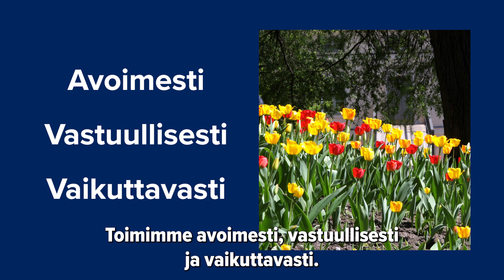TEM:n ja hallinnonalan strategia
Työ- ja elinkeinoministeriö ja sen hallinnonala luovat edellytyksiä kestävälle kasvulle. Kasvun on oltava kestävää niin taloudellisesti, sosiaalisesti kuin ekologisesti.